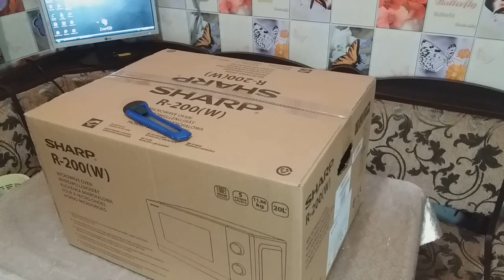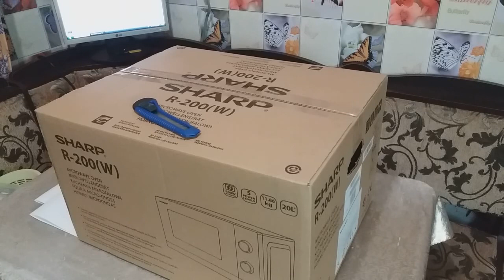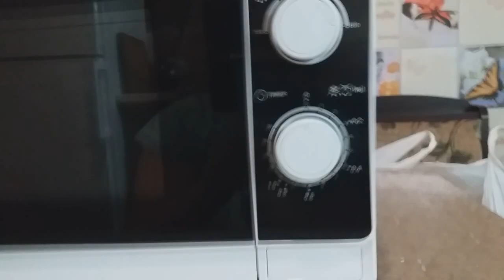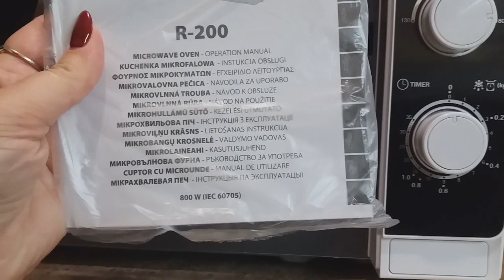Обзор Микроволновой печи SHARP R200WW из Rozetka